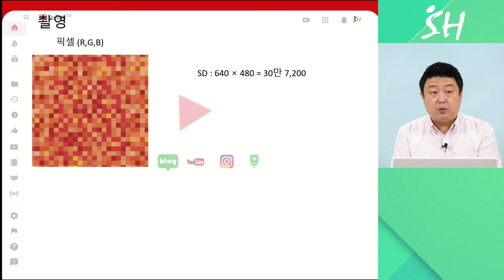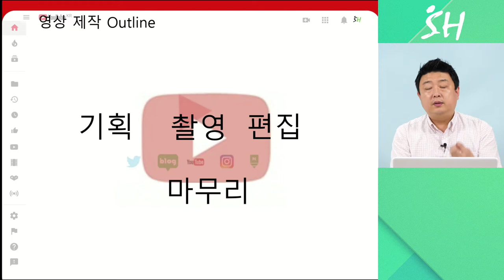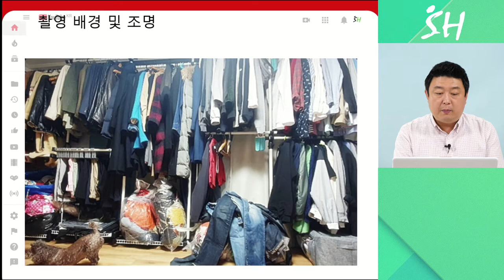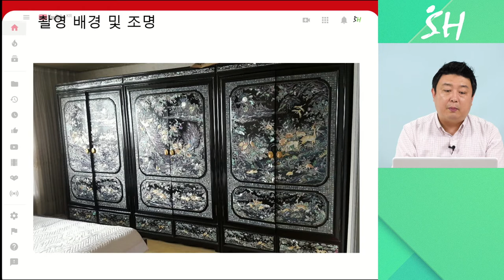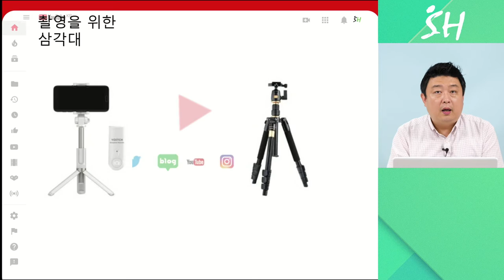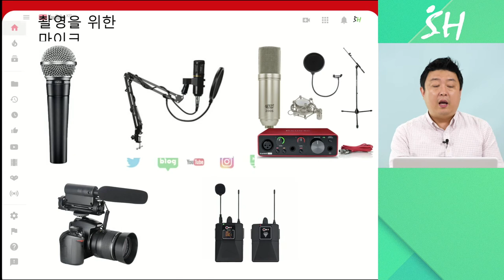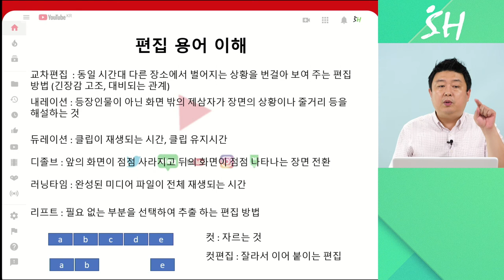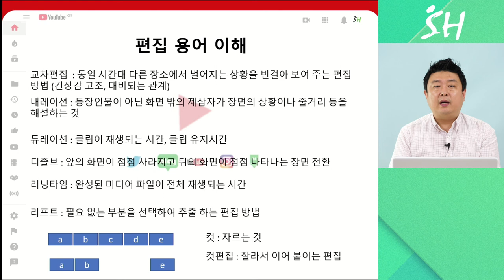8강. 썸네일 및 기타 편집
∙ 썸네일 만드는 아주 간단한 방법